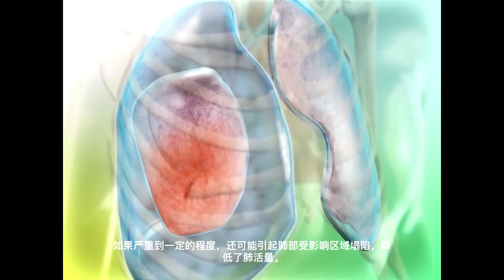气胸② 三维立体动画演示 人体解剖学 Pneumothorax ② 3D animation demonstration